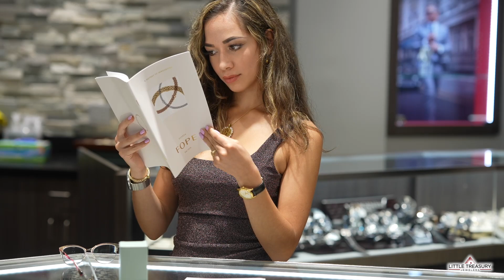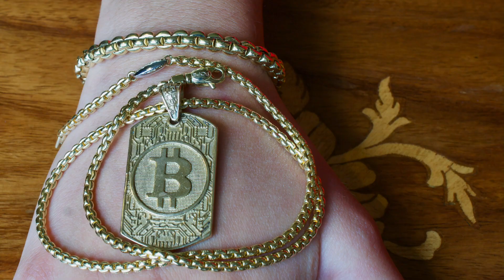Time Out Watch Fair 2021 in 1080p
Time Out Watch Fair 2021 was a huge success! Also, be sure to watch all the live stream videos from the event!